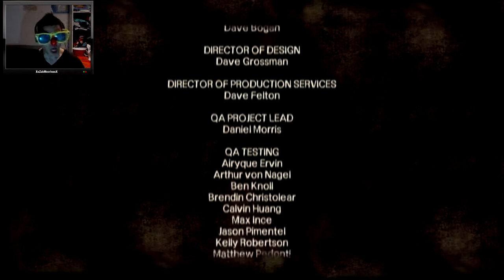The Walking Dead S01 Ep.4 [part 5]: J'ETAIS SÛR QUE CA ALLAIT SE PASSER COMME CA !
Viens découvrir la série The Walking Dead en jeu vidéo, issu d'une bande dessinée de zombies, accompagné d'un narrateur qui laisse à désirer!